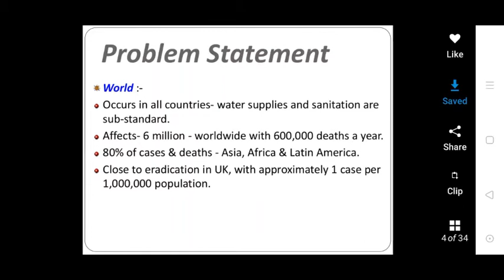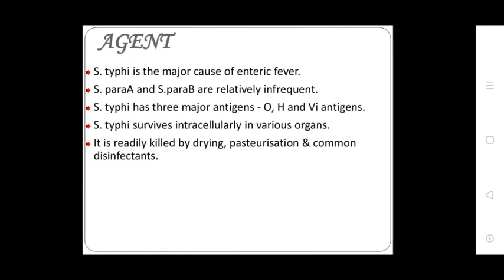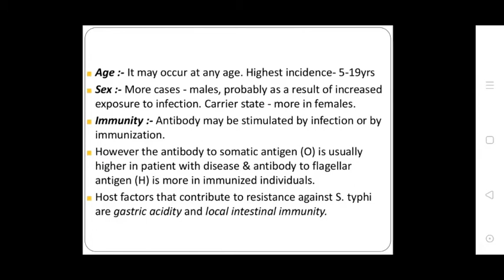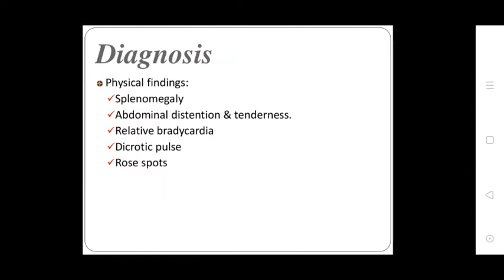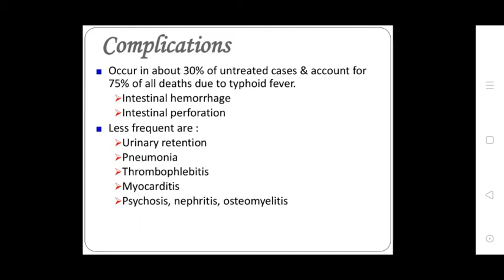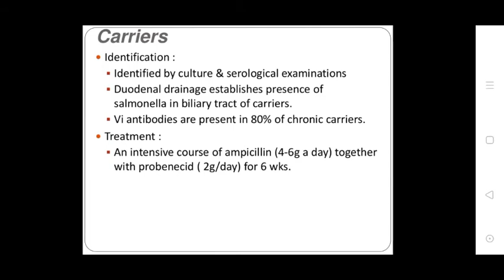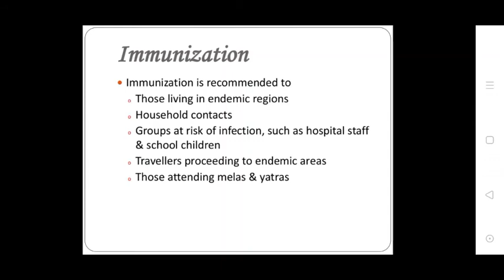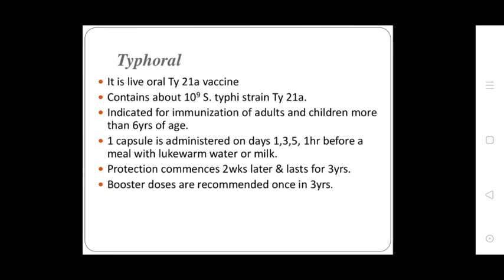Uvesh Ali Bhatti Sir Topic:- Typhoid Fever 09/10/20